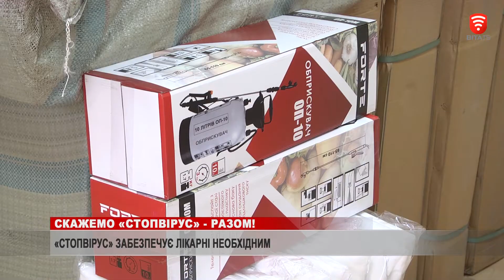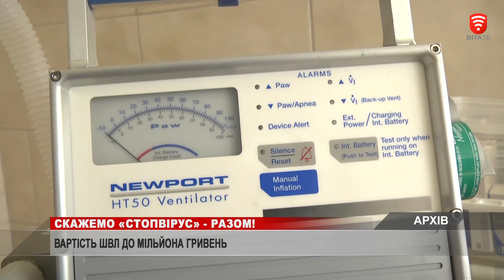Скажемо «СтопВірус» - разом! новини 2020-04-03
Волонтери спецфонду, разом з мером Сергієм Моргуновим, передали медикам першої міської лікарні спеціальні захисні костюми. Вони потрібні лікарям не менше, аніж апарати штучної вентиляції легень.